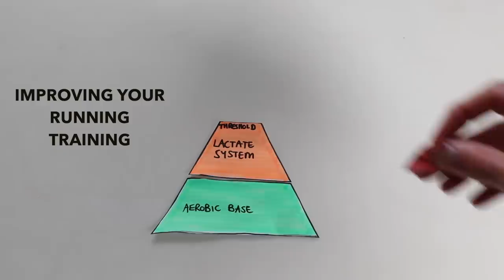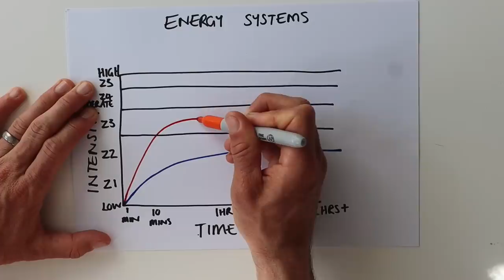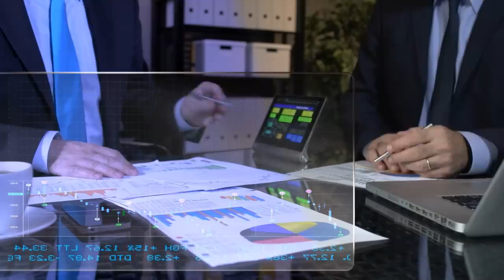The Big Problem with Starting Running as an Adult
There are so many things to think about when you start running as an adult versus when you're a child. Who's going to buy your clothes for you?! Oh that's right... you. But seriously it can be a minefield so i've come up with the 7 bibggest problems, as I see it, with starting running as an adult, then I give you the solutions! So you know what's coming and can work your way through it.